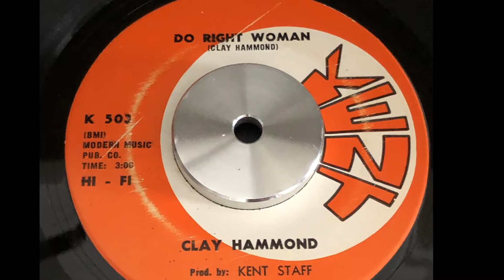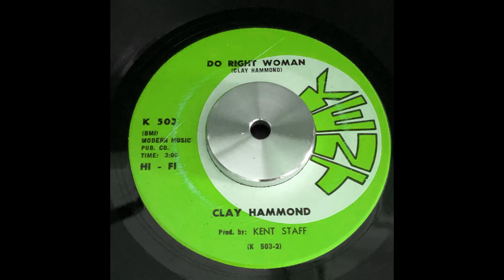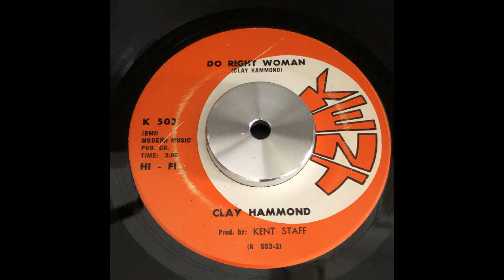Clay Hammond - Do right woman (Kent K503)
POPCORN, NORTHERN SOUL, R&B